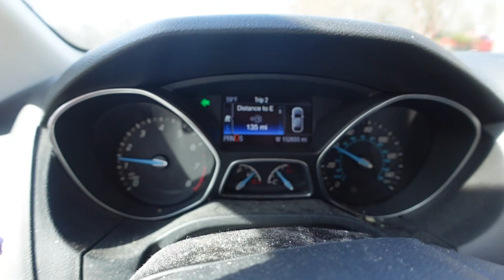weekly vlog +eat breakfast w me🥓 + closing my P.O. Box📦+ took devon to urgent care 🤧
FaQs✨
age: 24
where i am from: Baltimore, Maryland
currently reside: North Carolina
staus: married
camera i use : sony zv-1
fulltime content creator